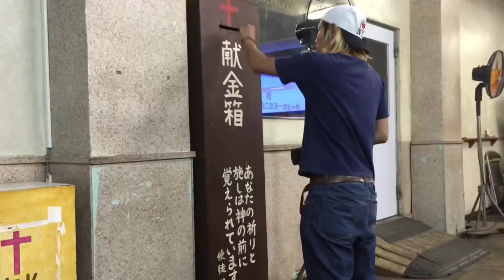【西成】潜入 西成にある有名な宗教を信仰してみました